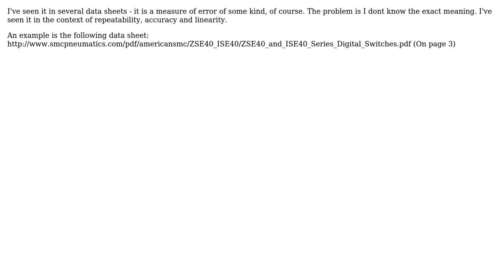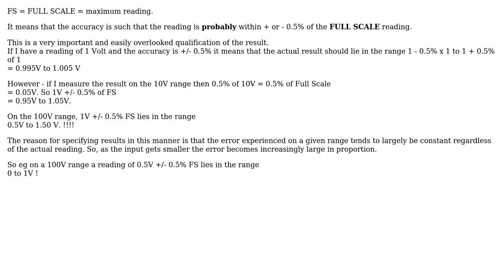What does "$pm$ 0.5% F.S." mean?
With thanks & praise to God, and with thanks to the many people who have made this project possible! | Content (except music & images) licensed under CC BY-SA | Music | Images & others | With thanks to user Russell McMahon user John H. K. and the Stack Exchange Network Trademarks are property of their respective owners. You are responsible for your own actions.